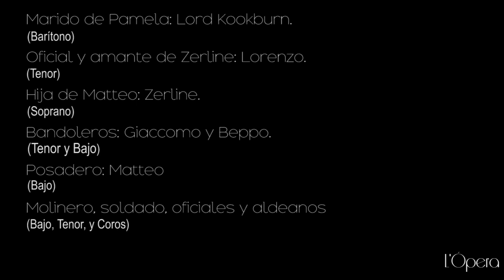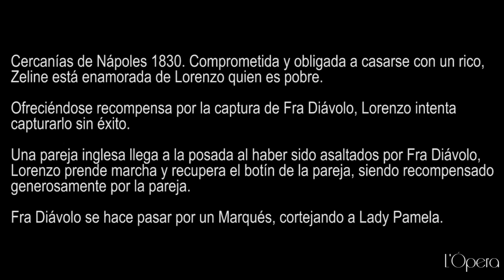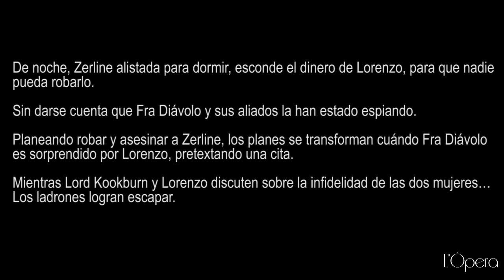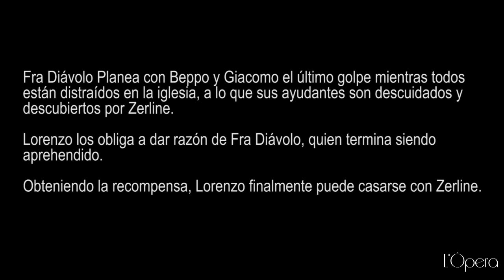ANTOLOGÍA -- FRA DIAVOLO -- DANIEL FRANCOIS ESPRIT AUBER -- L'Ópera Vlog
ANTOLOGÍA DE LA ÓPERA ---LETRA "A"---

COMPOSITOR : AUBER- DANIEL FRANCOIS ESPRIT

Ópera Cómica : FRA DIAVOLO (Fra Diávolo)

Considerada la joya cómica de el autor y de Francia, através del siglo 19. Es pocas veces representada actualmente.
Fue modificada por segunda vez en la que se sumaron arias, recitativos y personajes, para la versión italiana en 1857, y a su vez fue traducida en alemán

VIDEO ANTERIOR:

---10 ARIAS ICONO---